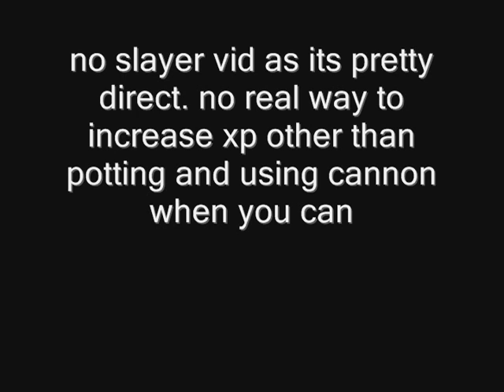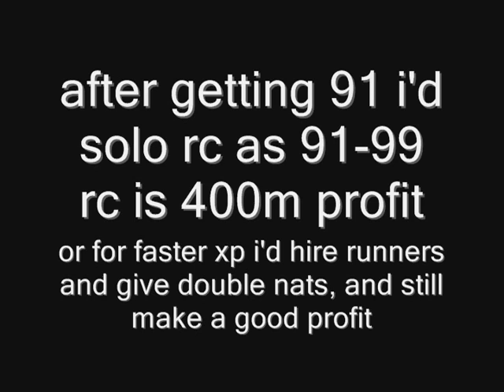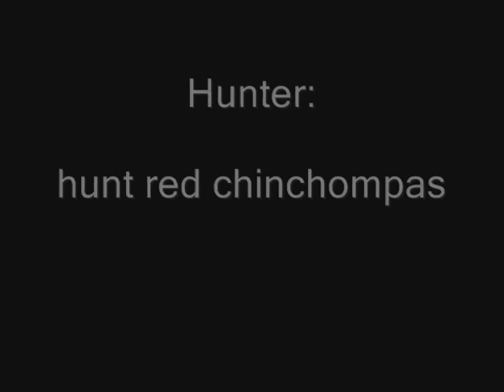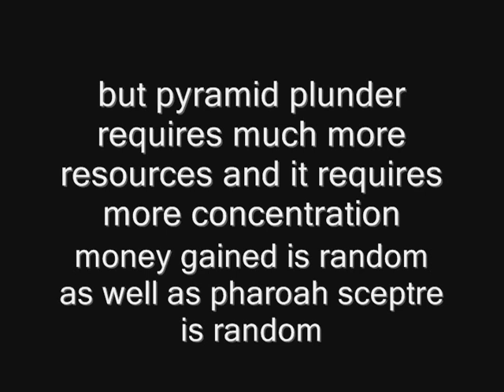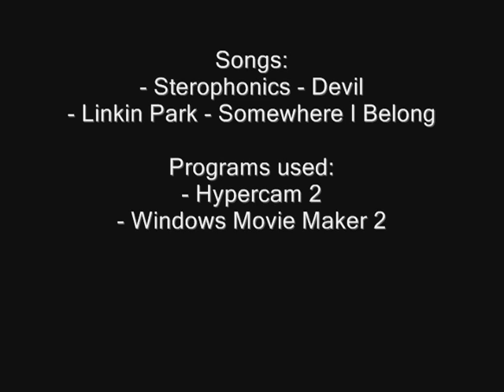Runescape 99 Slay, RC, Fish, WC, Theft, Agil, Mining, Hunter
these are stats i dont have 99 but its how i would get em 99

at the end its supposed to be 'stereophonics' no 'sterophonics' sorry